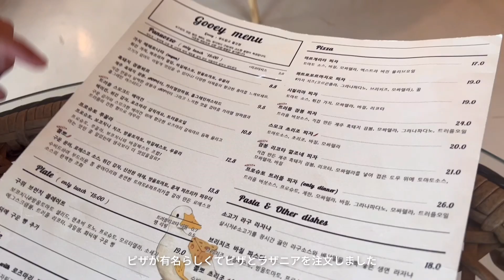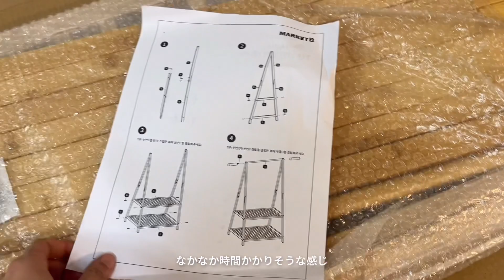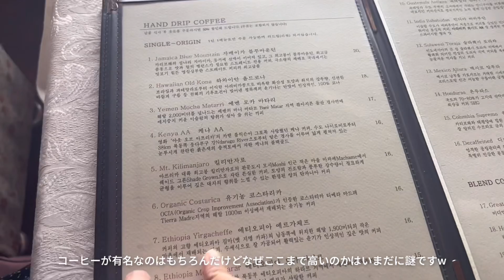韓国で一人暮らし🌿ソウルアンティークカフェㅣMarketBの家具でインテリア | ソウル近郊ドライブ 🚗 | 猫のいる暮らし | よく食べて飲む日常🍸